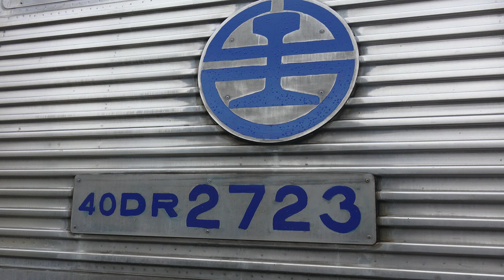台鐵 DR2700光華號50週年紀念郵輪專列 3501A次 七堵調車場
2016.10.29 台鐵 DR2700光華號50週年紀念郵輪專列 3501A次 七堵調車場